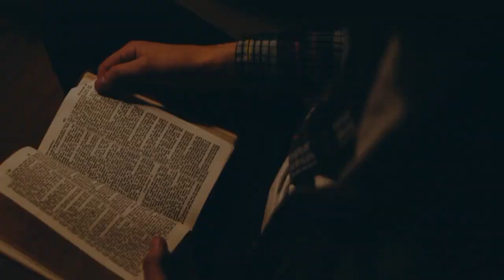Vatimona Phetra | Você vai ficar maravilhado com a revelação e o Poder de Deus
Contribuição Voluntária -Conta Banco do  Brasil, Ag. 1452-4, C/c: 58282-4
 (CHAVE PIX 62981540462)  para  Paulo Defferson dos santos.
Direção geral : Paulo Defferson dos Santos